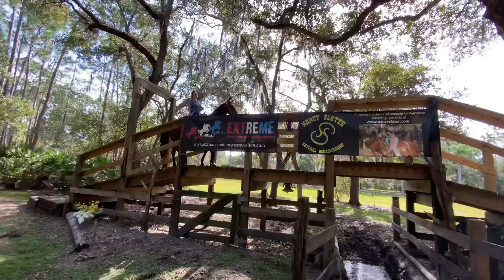Cowboy Camp Bridge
Riding across the big bridge at Nancy Slater Cowboy Camp Obstacle Trail Park in Lake Wales, Florida